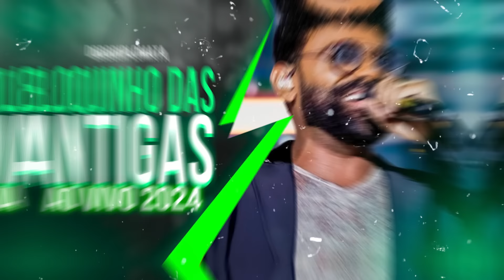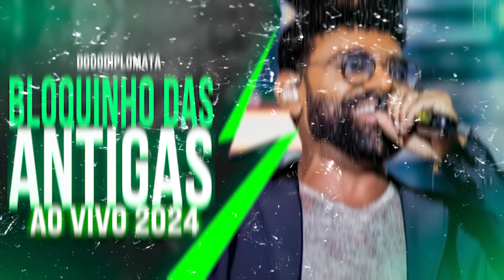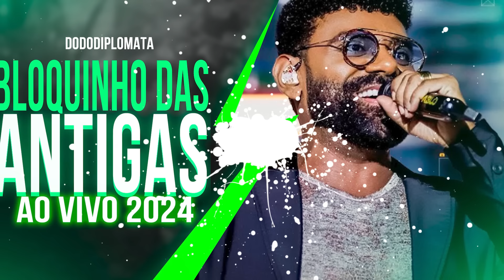PABLO - PENSE EM MIM + ATE QUANDO VOCÊ+ MORANGO DO NORDESTE (Bloquinho das Antigas) PABLO